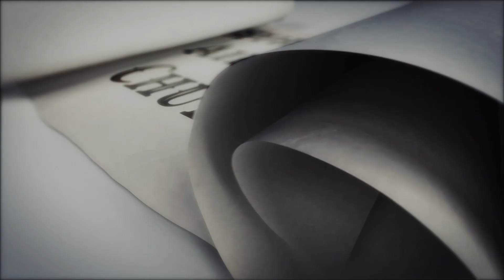समस्या भित्रै समाधान ।|Pastor Tek Dahal l Online Broadcast |Nepali Christian Sermon| GAC l